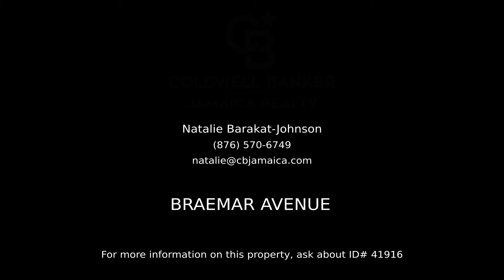Via at Braemar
This is a landmark building in every way. The property is set in the Golden Triangle, close to the AC Hotel, Spanish Court Hotel, and New Kingston. This 640 square foot studio apartment on the fifth floor has stunning views of the city, towards the sea. It won't be available for long. Call today to make your appointment to view.